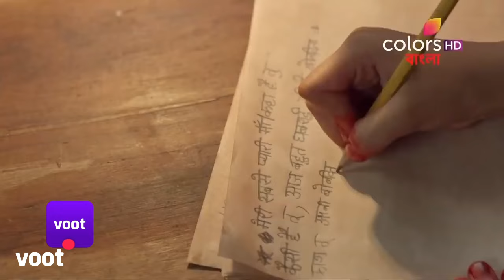Barrister Baboo | ব্যারিস্টার বাবু | Ep. 205 | Truth Revealed! | সত্য উদ্ঘাটিত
Bondita tries to hide her situation from Anirudhha as per Sampurna's instructions. She writes a letter to her mother asking her to help. Meanwhile, it is revealed how Sampurna and her parents have such a hold over Benoy.

In a bid to save an 8-year-old girl from becoming the victim of Sati, Anirudh marries a curious and tyrant girl Bondita. At a time when women's education was considered sinful, Anirudh educates Bondita and makes her the first 'Barrister Babu' of their region. Will their imperfect marriage turn into a successful relationship? Will Anirudh succeed in his mission to gain independence for the women in his country?